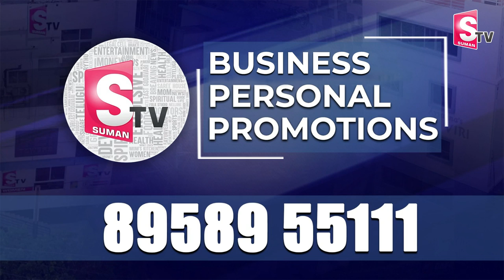Amma Paata 2024 Song | 4years Baby Sathwika Singing Song| Nirupama Interviews